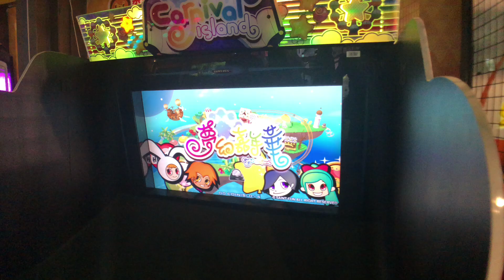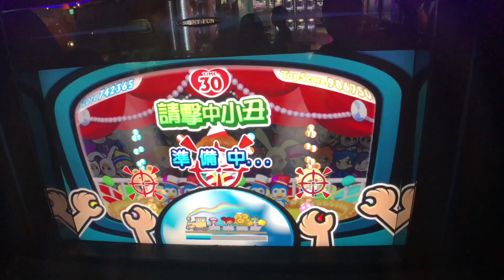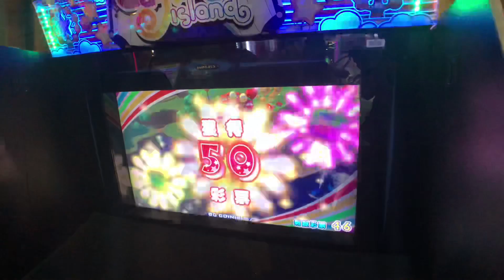夢幻嘉年華 電動遊樂器 丟球遊戲 樂吉獅遊樂世界